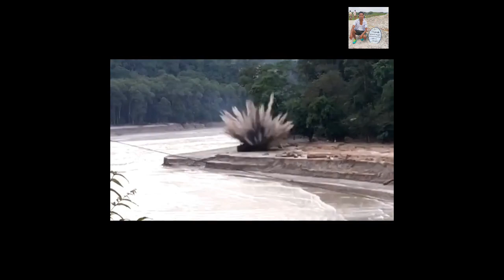Mija Sikkim-o chi flood onggipao bomb blast onga//Silnangkok'c